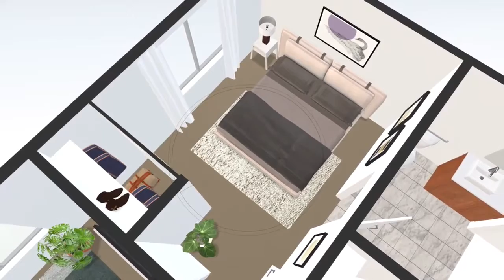Belvedere Senior Housing - Flythrough Tour - One Bedroom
See our one-bedroom apartments from every angle in this virtual tour.